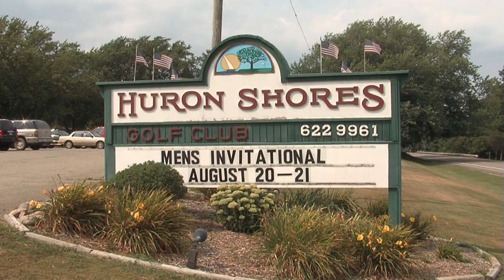Great Getaways: Golfing - Port Sanilac, MI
clip from "Great Getaways" television program

Huron Shore Golf Club is located 3 miles north of Port Sanilac on M25 and approximately 80 miles north of Detroit Metro area. The scenic trip up the shore of Lake Huron offers golfers a great course with a northern attitude while limiting fuel cost. Huron Shores was originally started in 1925 as a nine hole course. It remained a 9 hole course for 72 years until the addition of its newest nine holes in 1997.